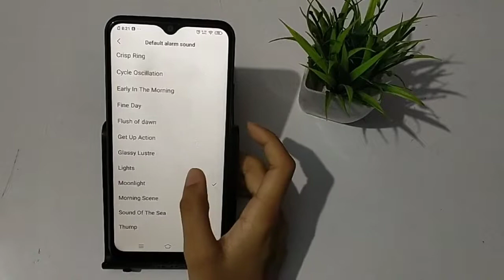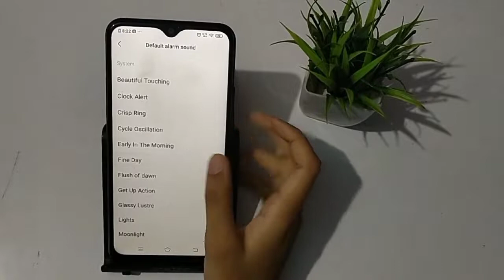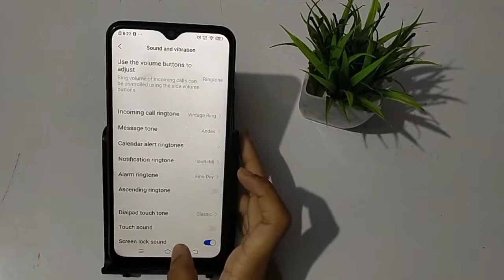How to change alarm ringtone in vivo y12